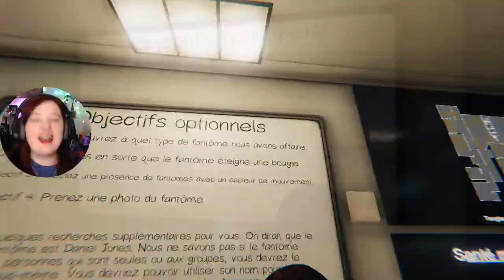Si j'avais un marteau - Best Of Twitch 2022 #1 - agentshirley 🔞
On commence l'année des best-of entre rigolade, chanson et... vivement la suite !